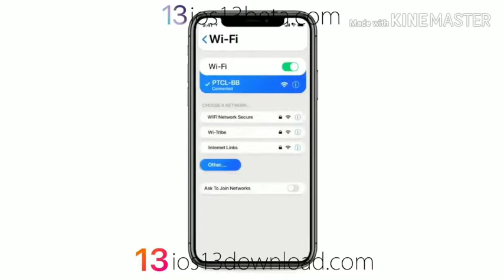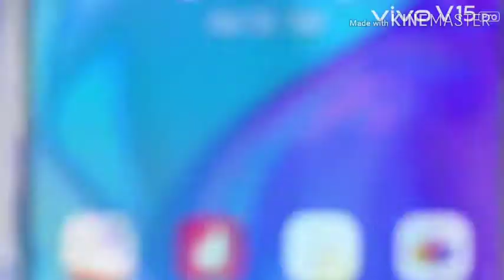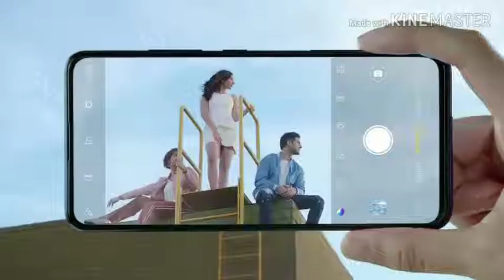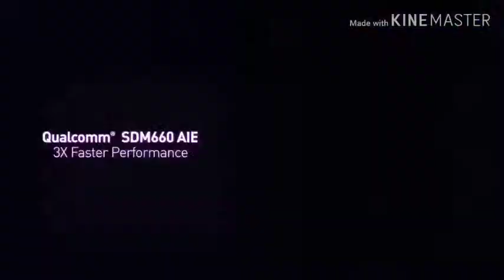How to get safe from Virus in 2019. |in hindi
Hiii Namaskar dosto aap sabhi ka swagat hai mere channel be tech main. Dosto aaj ka topic hai virus ke baare main I hope aapko video pasand aaegi agar aapko video pasand aae to vieeo ko like share or comment ke sath sath channel ko bhi subscribe kar dena main aapke lea eai hi videos lata rahunga. Jai hind Jai bharat.